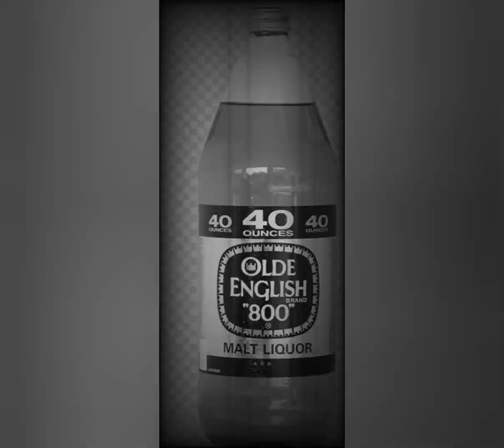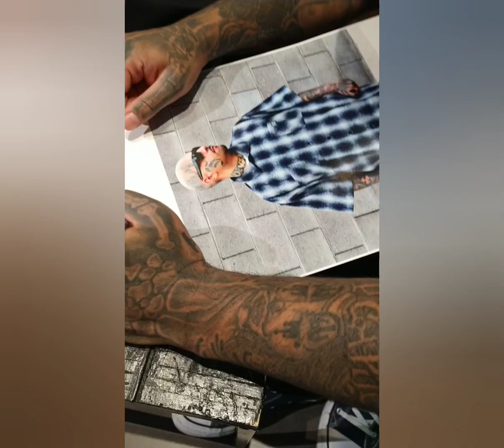CRAZY LIL'G Ft. ESE 40 oz Rola: SITTING IN THE PARKE